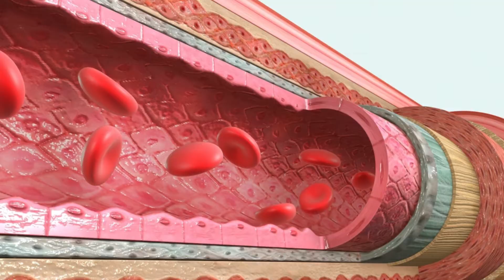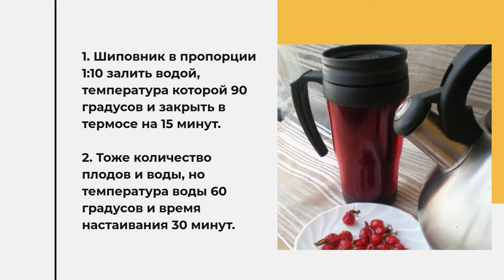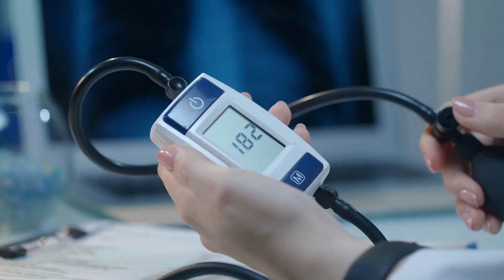ПОРАЗИТЕЛЬНОЕ средство! Всего одна чашка в день...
Шиповник, это дикая роза, плоды которой используются в медицине.
Лидер среди множества растений по количеству витамина С, концентрация аскорбиновой кислоты в нем превышает содержание её в цитрусовых в 30 раз.

➤➤➤ВНИМАНИЕ!